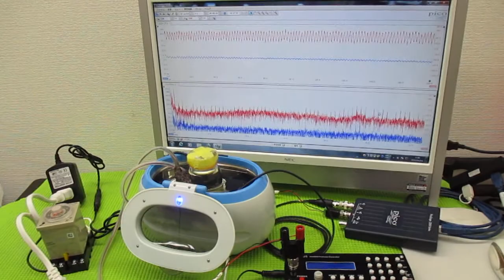超音波と間接容器による、ナノレベルの攪拌技術